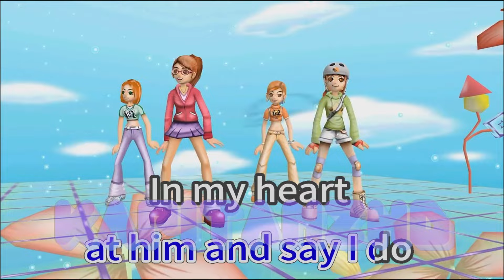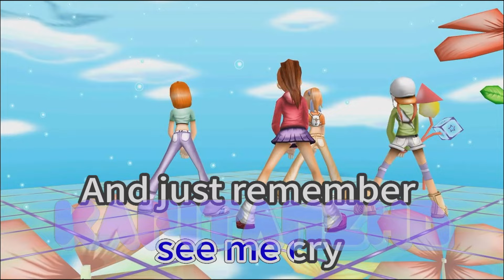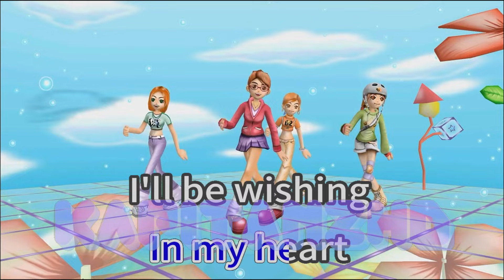Wishing It Was You by Connie Francis Karaoke Major HD 10 (Minus One/Instrumental)